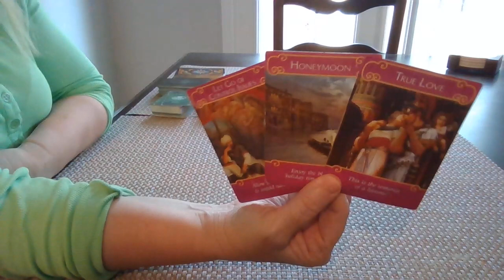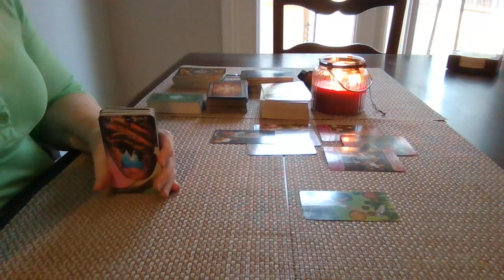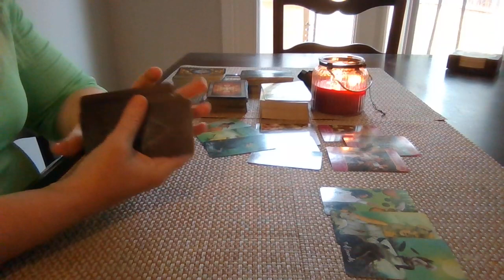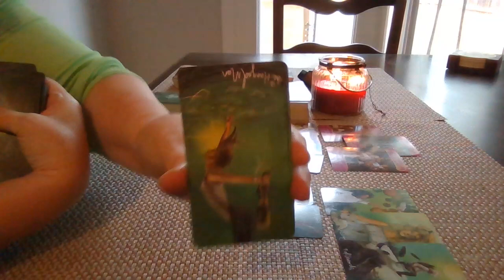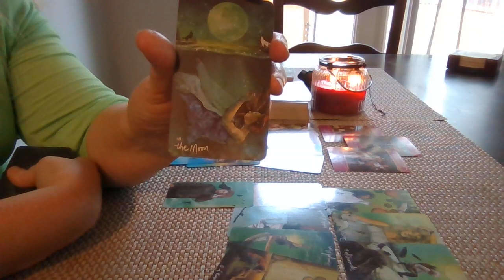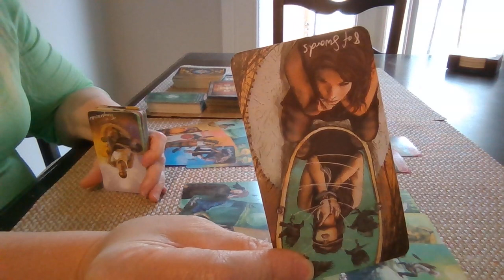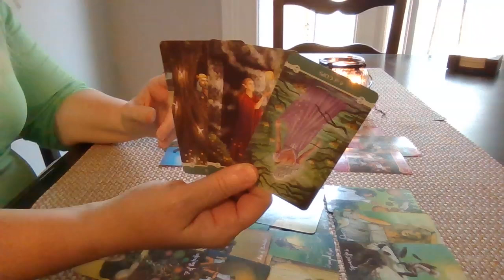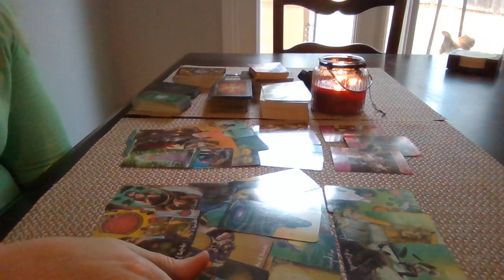Scorpio~ Since they have been gone, you have peace & better off without this BS joker in your life!